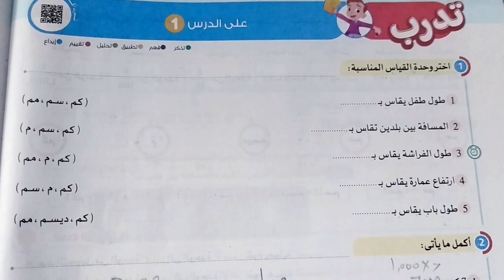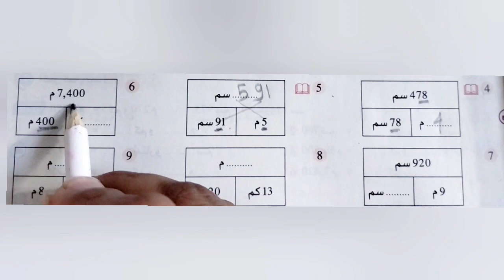حل تدريبات صفحه 78 و79 و80 رياضيات الصف الرابع الابتدائي كتاب الاضواء ت1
قياس الكتله
قياس الوزن
قياس السعه
قياس الاطوال
رياضيات الصف الرابع الابتدائي
كتاب الاضواء
كتاب سلاح التلميذ
2024
المنهج الجديد